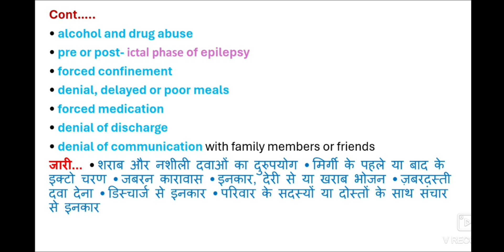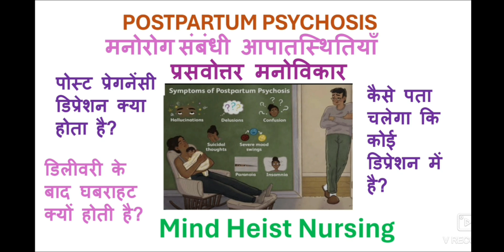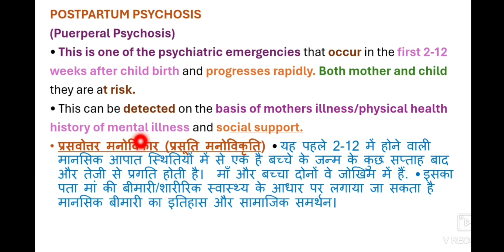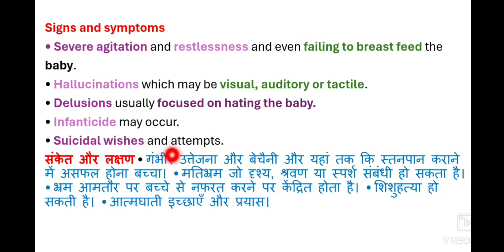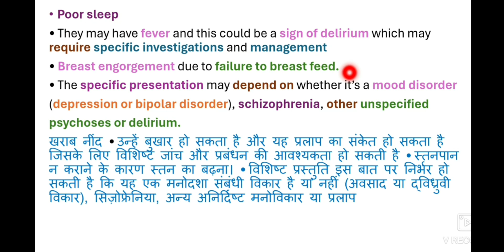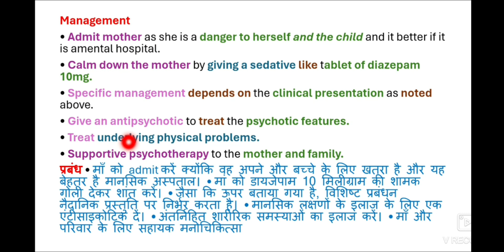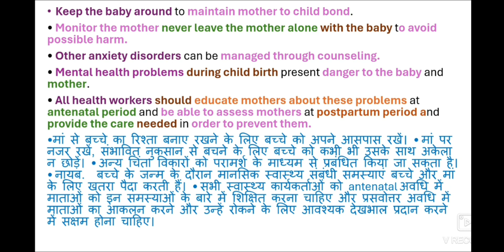POSTPARTUM PSYCHOSIS मनोरोग संबंधी आपातस्थितियाँ प्रसवोत्तर मनोविकार डिलीवरी के बाद घबराहट क्यों